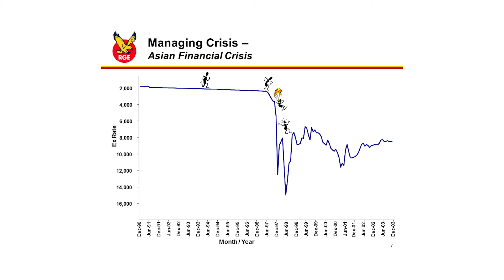Sukanto Tanoto - An Entrepreneur's Journey Part 6/9: Managing Crisis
[Part 6 of 9] RGE (Royal Golden Eagle) Chairman Sukanto Tanoto candidly shared his experiences in a keynote speech with a group of 60 EMBA and MBA students from the Wharton School of the University of Pennsylvania. The event was held at the Singapore Management University on May 25, 2015. The students were on a five-day visit to Singapore, Malaysia and Indonesia as part of Wharton School’s Global Modular Course.

"Managing Crisis" covers Sukanto Tanoto's experiences during the Asian Financial Crisis in 1997 - how he survived and what he learned.

Sukanto Tanoto is the founder and Chairman of RGE. He started as a spare parts supplier to the oil and construction industry in 1967 before founding RGE in 1973.

RGE manages a group of world-class companies with an asset base of over US$15 billion and have operations in Indonesia, China and Brazil and sales offices worldwide.